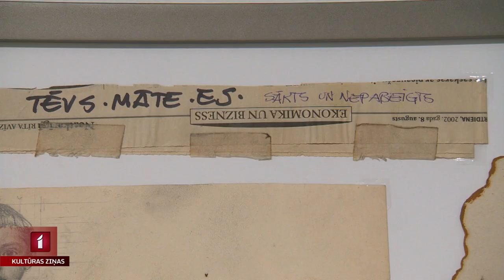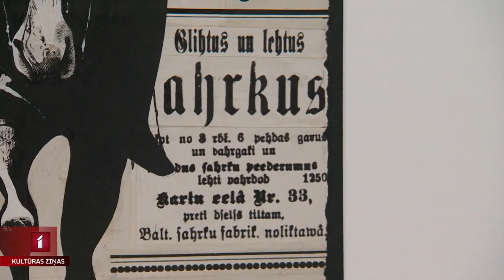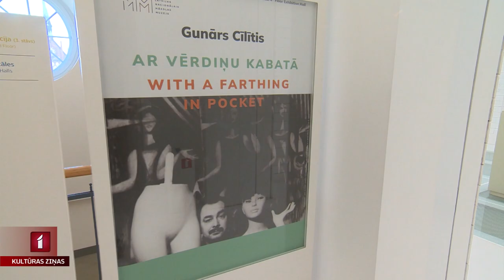Mākslinieka Gunāra Cīlīša izstāde “Ar vērdiņu kabatā”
Perfekcija, materiāla godīgums, ārkārtīgi liels smalkums, kā arī smalki jūtīga glezniecība – tas raksturo Gunāra Cīlīša veidoto mākslu. Lai gan mākslinieka darbi ir ieguvuši sabiedrības atzinību, ne vienmēr cilvēki zina, kas ir šo vizuālo noformējumu autors. Tieši tādēļ Latvijas Nacionālajā mākslas muzejs piedāvā izstādi “Ar vērdiņu kabatā”. Tajā ielūkojās Una Zvejniece.